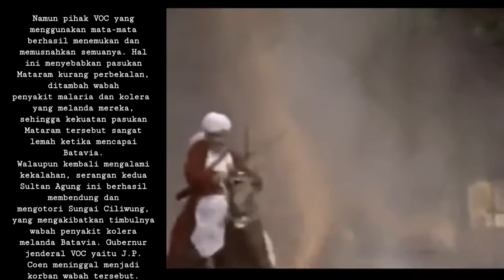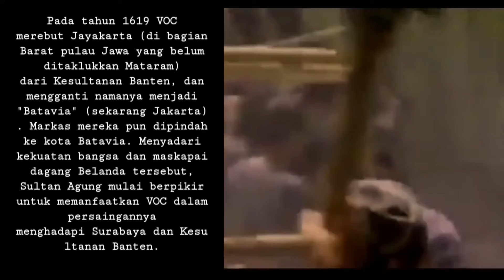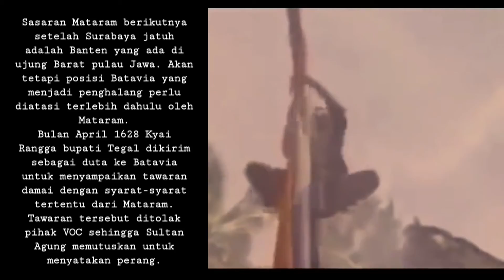Perang Mataram masa Sultan Agung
Tugas Mapel Sejarah Wajib
Nama : Revinza Bimarfe Maulana
Kelas  : XI IPS 3
No      : 28
SMAN 7 Purworejo